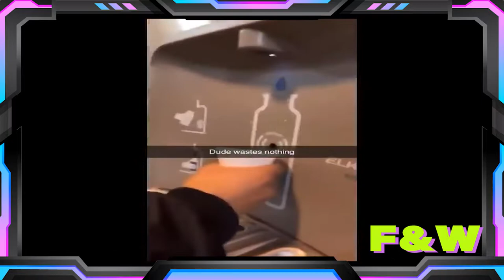Meme that will save your soul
Welcome to your F&W where I search for the best trending videos, or videos people have forgotten about, and put them all in one video. I upload almost everyday   to keep video quality high. I always ask for permission to share videos that I find!